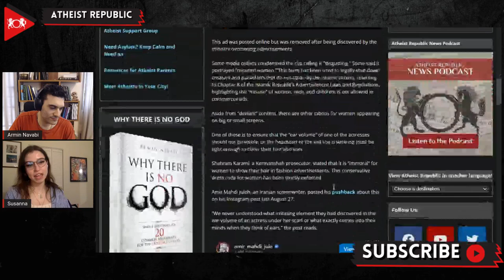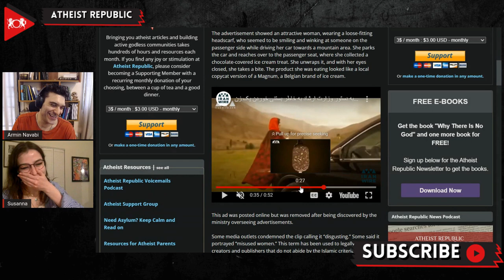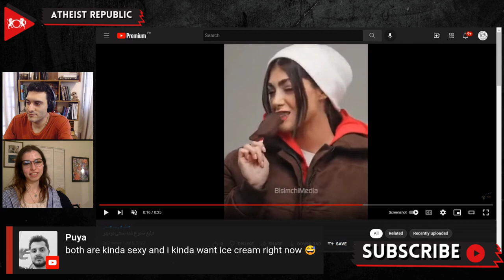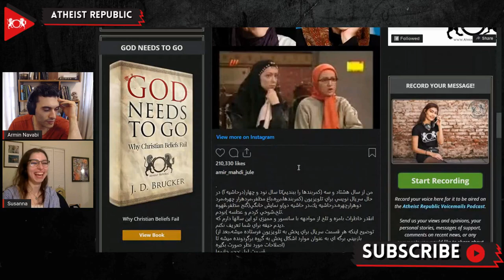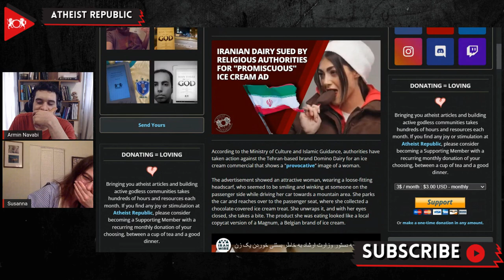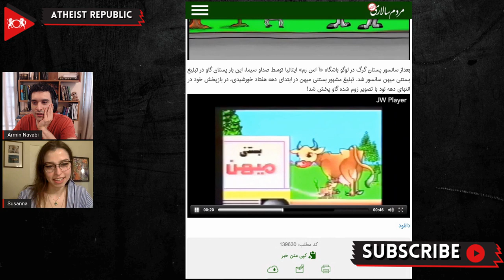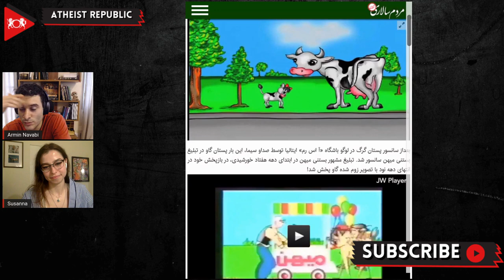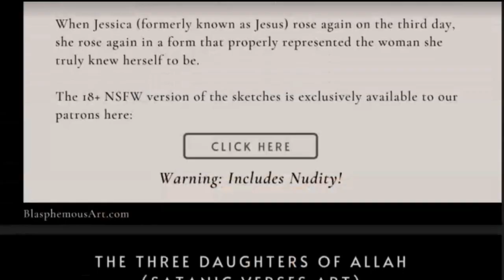Iranian Dairy Sued By Religious Authorities For "Promiscuous" Ice Cream Ad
The Ministry of Culture and Islamic Guidance in Iran have taken action against the Tehran-based brand Domino Dairy for an ice cream commercial that shows a "provocative" image of a woman. The advertisement showed an attractive woman, adding layers of clothing in different colors, white, raspberry pink, and brown, representing the different layers of the ice cream treat. Some media outlets condemned the clip, saying it portrayed "misused women." This term has been used to legally shut down creators and publishers that do not abide by the Islamic criteria, referring to Chapter 8 of the Islamic Republic's Advertisement Laws and Regulations, highlighting the "misuse" of women. Aside from "deviant" content, an objection was made regarding the actress's display of the ears. In Iran, any content of women and men, specifically in a domestic setting, to be aired on media must have clearance from the Islamic Republic of Iran Broadcasting, a state-controlled media corporation. Failure to follow the rules and guidelines results in bans, and the responsible advertising group is served with penalties.

Source:
Location: Iran